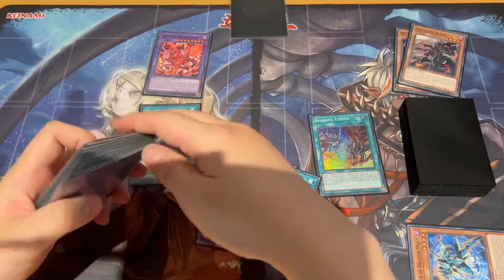[YuGiOh] Intro Premier - Zero to Hero Season 1